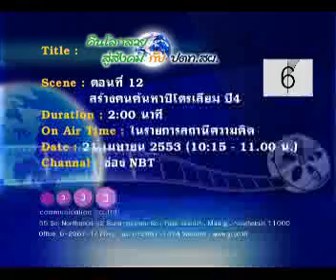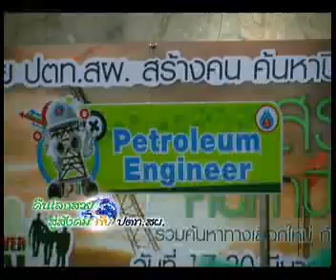คืนโลกสวยสู่สังคมกับ ปตท.สผ.ตอนที่12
สารคดีสั้น ชุด คืนโลกสวยสู่สังคมกับ ปตท.สผ.
 ตอน  สร้างคนค้นหาปิโตรเลียม ปี4
ผลิตโดย บริษัท ทริปเปิล เจ คอมมิวนิเคชั่น จำกัด